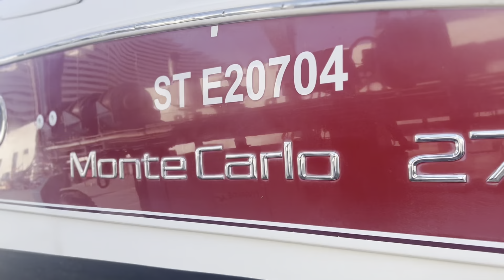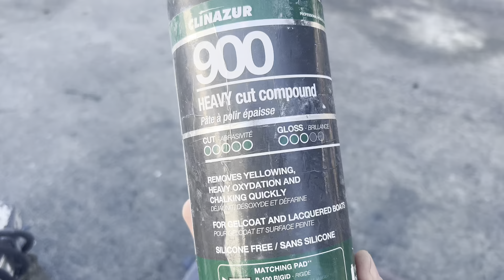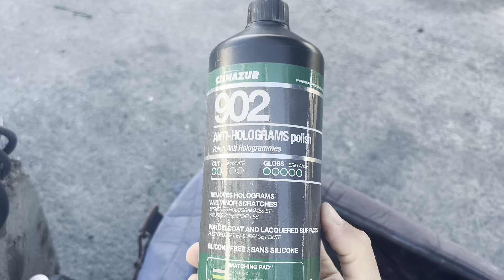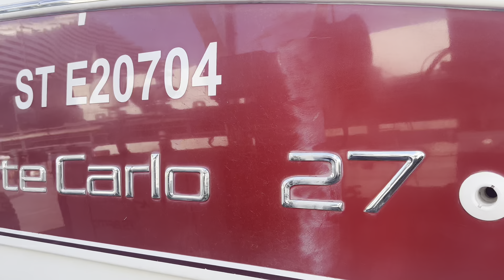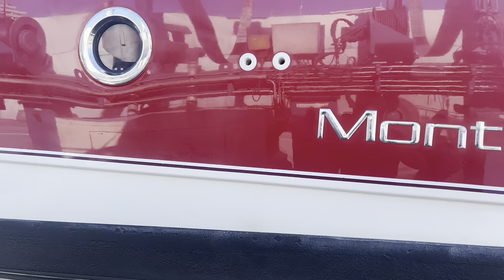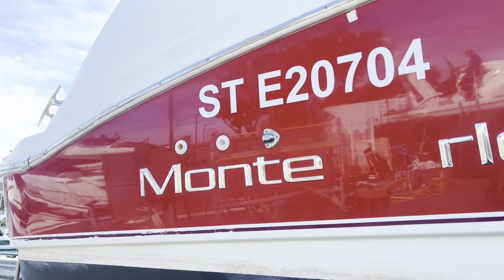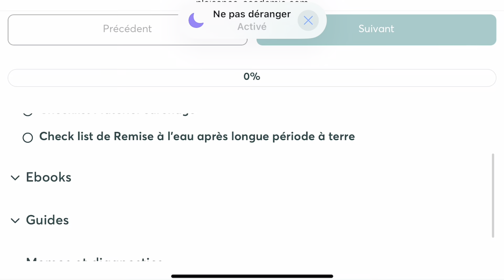Comment polisher un bateau rapidement pour le mettre en vente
Dans cette vidéo, je vous montre les étapes pour polisher un bateau rapidement et lui redonner un aspect brillant pour avoir un maximum de chance de le vendre plus facilement.

Prenez soin de votre moteur et que le vent vous pousse toujours plus loin vers de nouvelles aventures en mer !